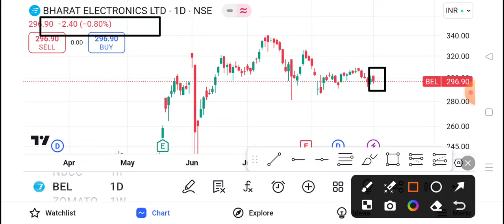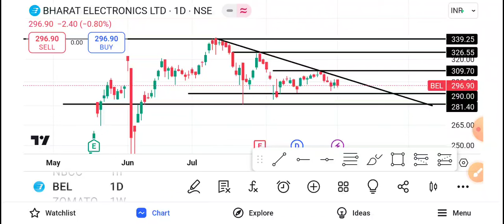Bel Share Latest News | Bel Share News Today | Bel Share Price Today | Bel Share Target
1-) Bel Share
2-) Bel share news today
3-) Bel share latest news
4-) Bel share price
5-) Bel share analysis
6-) Bel share price today